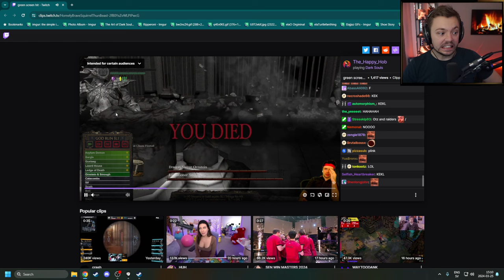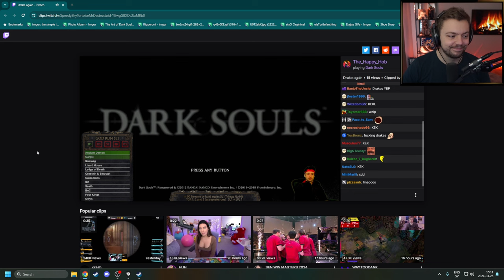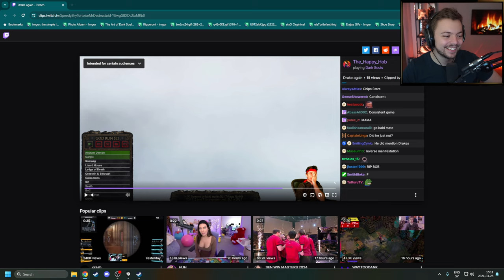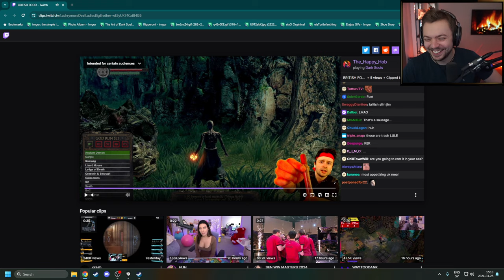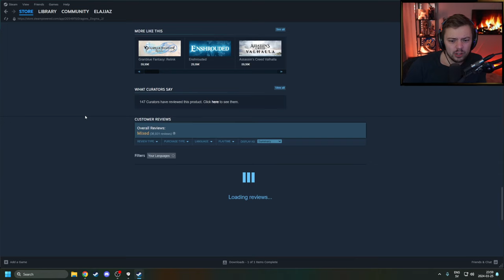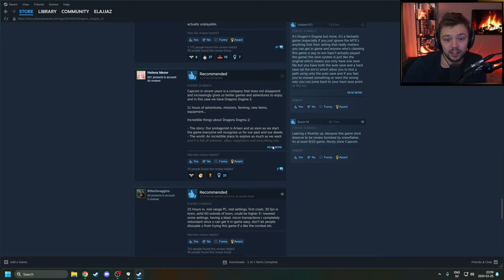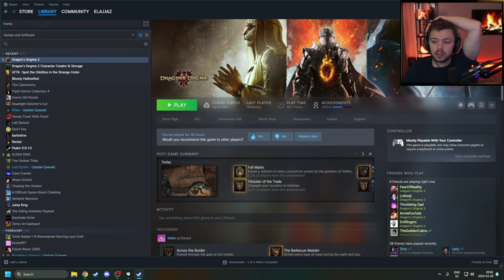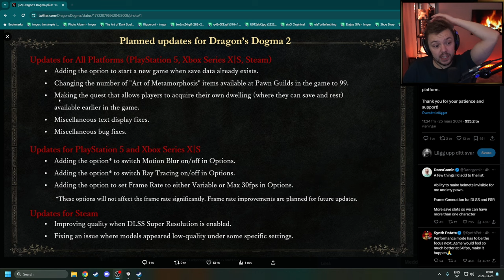0594 🔴 Dragon's Dogma 2 🔴 Elajjaz | 25.03.2024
0:00 Intro
10:10 Dragon's Dogma 2
8:55:10 Chatting